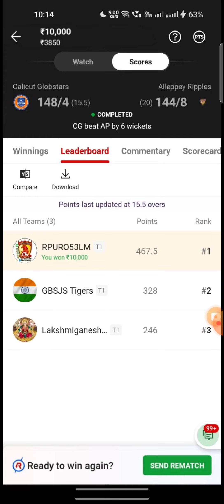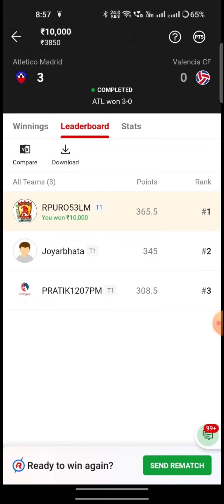AFG vs SA Match Dream11 Team | Match Preview, Prediction | AFGHANISTAN VS SOUTH AFRICA preview 🔥